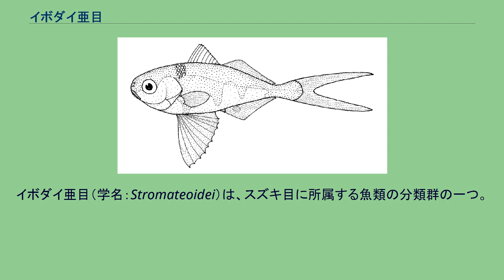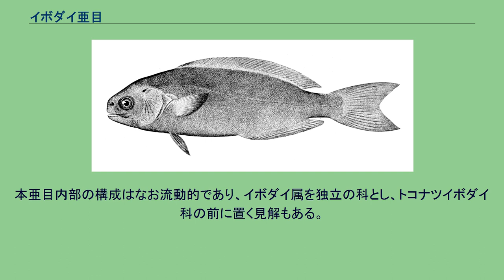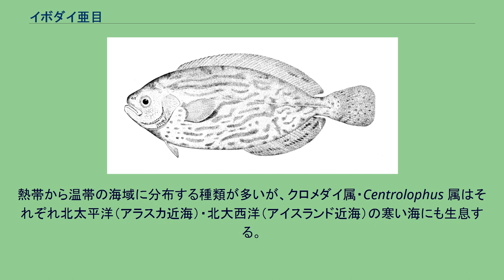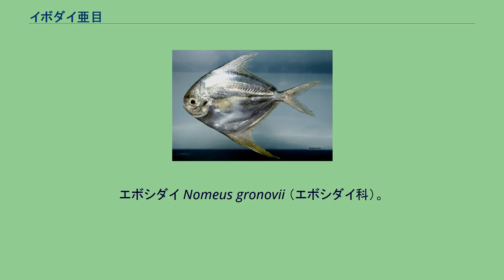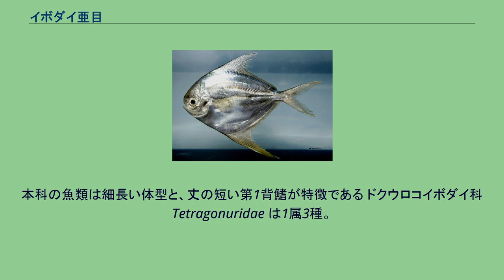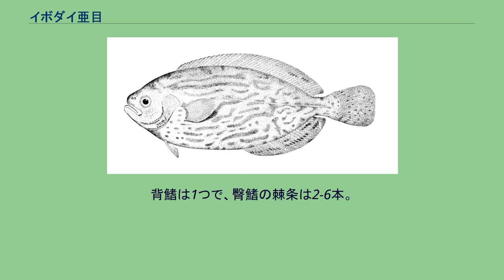イボダイ亜目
イボダイ亜目（学名：Stromateoidei）は、スズキ目に所属する魚類の分類群の一つ。
6科16属で構成され、イボダイ・エボシダイ・マナガツオなど70種が記載される。
成長の過程において多くの種類が、クラゲや流れ藻に帯同した浮遊生活を送ることで知られている。
イボダイ亜目の魚類はすべて海水魚で、世界の熱帯・亜熱帯から温帯にかけての海に幅広く分布する。
日本近海に産する仲間も多く、イボダイやスジハナビラウオなど一部の種類は食用として利用される。
多くの種類は仔魚～稚魚期、あるいは若魚の時期に、表層に浮かぶクラゲや流れ藻について浮遊生活を送る。
成魚になると海底で底生生活を送るが、種類によっては水深1,000mもの深海に降りることがある。
このため生活史のよくわかっていない魚が多く、成魚の捕獲が極めて稀な種類や、未だ見つかっていない種類さえある。
イボダイ亜目の仲間は左右に平たく側扁した体型をもち、最大種では全長1.2mに達することもある。
明瞭な縦縞など比較的鮮やかな斑紋をもつ仔稚魚に対し、成魚は地味な体色であることが多い。
食道の両側に食道嚢、あるいは咽頭嚢と呼ばれる袋状の構造をもつことが、イボダイ亜目の魚類の最たる特徴である。
食道嚢は咽頭の後方に位置し、内部に並んだ歯のような突起によって、餌の嚥下や消化を助ける役割があるとみられている。
ただし、本亜目の中では古い系統の一群と考えられているトコナツイボダイ科の魚類（1種のみ）は、この食道嚢をもたない。
鱗は通常円鱗で、一部の種類は微小な櫛鱗をもつ。
上顎の大部分は涙骨で覆われる。
下尾骨は2-6枚の板状で、尾鰭の分枝鰭条は15本。
鰓条骨は5-7本、椎骨は24-61個。
イボダイ亜目にはNelson（2006）の体系において6科16属70種が認められている。
鰭の形態と棘条の高さ、本数などが主な分類形質として利用されている。
本亜目内部の構成はなお流動的であり、イボダイ属を独立の科とし、トコナツイボダイ科の前に置く見解もある。
トコナツイボダイ科 Amarsipidae は1属1種。
インド洋・太平洋の赤道付近の海域に分布する。
腹鰭は胸鰭よりも前方、頚部に位置する。
体は無色で半透明。
イボダイ亜目の他の仲間とは異なり、食道嚢をもたない。
背鰭には丈の低い10-12本の棘条が並び、その後ろにより丈の高い軟条がある。
本科に属する唯一の種であるトコナツイボダイ Amarsipus carlsbergi は、1969年に初めて報告された中層遊泳性の魚類であるが、成魚の標本は未だ得られていない。
イボダイ Psenopsis anomala （イボダイ科）。
塩焼き・煮付けなどに利用される ラダーフィッシュ Centrolophus niger （イボダイ科）。
背鰭は1つで、棘条と軟条はほぼ同じ高さで連続している コーニッシュブラックフィッシュ, Schedophilus medusophagus イボダイ科 Centrolophidae は7属28種で構成される。
熱帯から温帯の海域に分布する種類が多いが、クロメダイ属・Centrolophus 属はそれぞれ北太平洋（アラスカ近海）・北大西洋（アイスランド近海）の寒い海にも生息する。
成魚は腹鰭をもつ。
背鰭は1つで、棘条（0-5本）がほぼ同じ高さの軟条と連続する種類と、棘条（5-9本）が軟条よりもずっと丈の低い種類とに分かれる。
臀鰭にも3本の棘条をもつ。
エボシダイ Nomeus gronovii （エボシダイ科）。
体長10cmほどの若魚は、カツオノエボシ（有毒な刺胞をもつクラゲの1種）と共生する シマハナビラウオ Psenes maculatus （エボシダイ科）。
背鰭は2つあり、第1背鰭の棘条は細長く丈が高い エボシダイ科 Nomeidae は3属16種を含む。
世界中の熱帯・亜熱帯の海に分布する。
成魚には腹鰭がある。
背鰭は2つで、第1背鰭には細長い棘条が9-12本、第2背鰭には0-3本ある。
臀鰭の棘条は1-3本。
最大で体長1mに達する種類がある。
オオメメダイ科 Ariommatidae は1属7種からなる。
熱帯・亜熱帯海域の深海に生息する。
成魚は腹鰭をもち、背鰭は2つある。
第1背鰭の棘条は細長く10-12本で、第2背鰭は軟条のみで構成される。
臀鰭の棘条は3本。
ドクウロコイボダイ Tetragonurus cuvieri （ドクウロコイボダイ科）。
本科の魚類は細長い体型と、丈の短い第1背鰭が特徴である ドクウロコイボ...